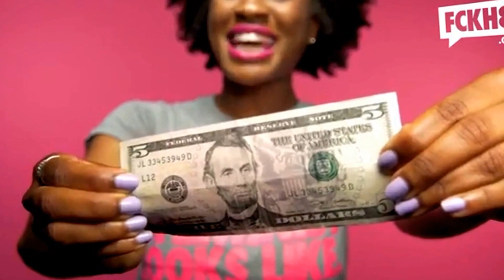This Is What Liberal Feminism Looks Like. (And It's NOT SAFE FOR WORK OR LIFE.)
Little girls were USED by liberal feminists whining about women being oppressed.